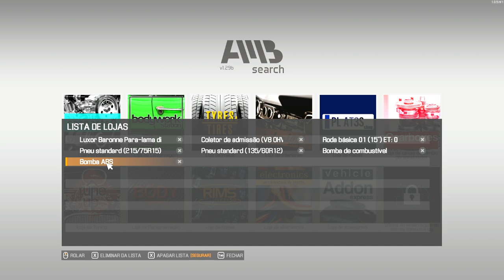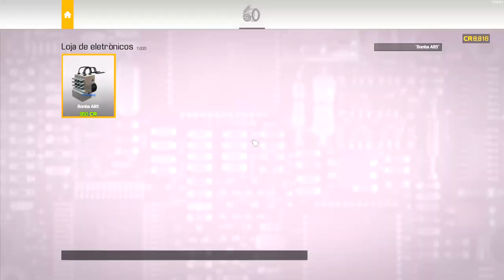Car Mechanic Simulator 2021 mais um contrato trocando pastilha de freios katagiri tamago 1992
comandos:
!eu

meu pc
ryzen 3 3200g
16 (2x8) gb ram hyperx 2400 mhz
nvme 515
ssd 240

b4d: new g7 1600 ld
mapas pagos: rbr, mapa rotas brasil
gratis: eaa